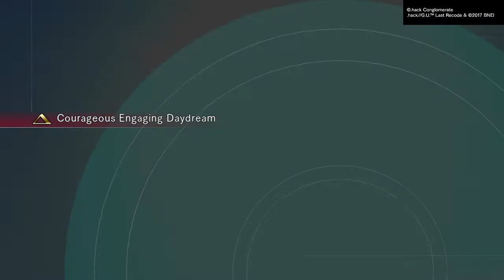.Hack//gu Last Recode First 39 mins! (PS4, Xbox, Anime JRPG)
This is a unique JRPG. Trying to follow a similar style to something light SAO. This gave an old school feel and is aimed at people liking the main character. Judge for yourself and I hope this helps decide if this game is for you! :)